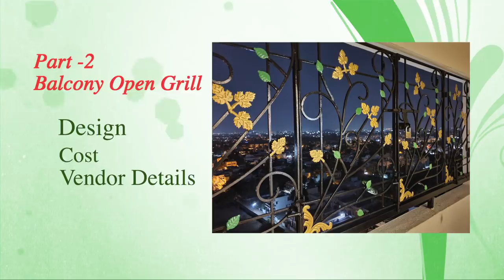Part2 Balcony grill design funny explanation with cost details| MrsMerchantNavy DreamHome